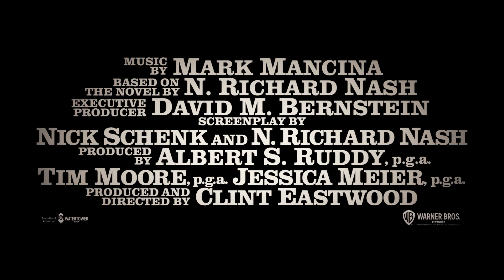Cry, Macho |Od 16.9.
Eastwood glumi Mikea Miloa, nekadašnju zvijezda rodea i isluženog uzgajivača konja koji 1979. preuzima posao dovođenja sina svog bivšeg šefa iz Meksika. Prisiljeni krenuti zaobilaznim putovima iz Meksika prema Teksasu, neobični par suočava se s neočekivano izazovnim putovanjem, tijekom kojeg od svijeta umorni konjanik pronalazi neočekivane veze i vlastiti osjećaj iskupljenja.

CineStar grupa u regiji ubraja 25 CineStar multipleks kina, 158  kino dvoranom s preko 24.500 sjedala, što s preko 4,5 milijuna posjetitelja godišnje čini CineStar najvećim i najuspješnijim kinoprikazivačem u regiji.

Osim toga, među najbolje svjetske kino operatere svrstava ga i opremljenost dvorana najsuvremenijim tehnologijama u skladu s posljednjim svjetskim trendovima i standardima te činjenica da je CineStar ekskluzivno publici ponudio najsuperiornije kino-formate IMAX i 4DX te je u svoja kina uveo digitalnu 3D tehnologiju, eXtreme dvorane, Auro 11.1 3D zvuk, 4K tehnologiju. Multipleksi CineStar potpuno su digitalizirana kina.